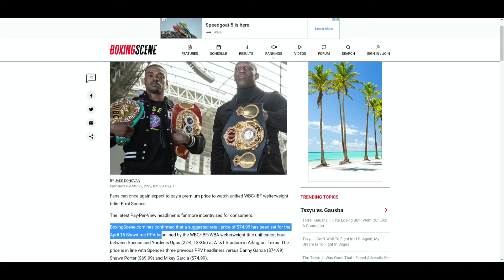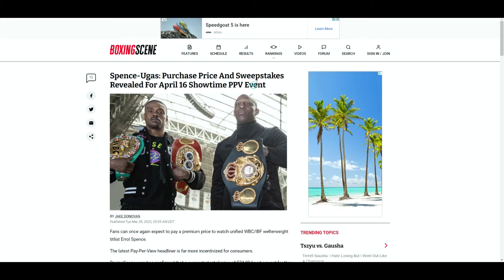Errol Spence Jr. VS Yordenis Ugas - COSTS $74.99 ON SHOWTIME PPV! 💸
🥊 Boxing Fan
🎮 Gamer
🇵🇭 Filipino
🇺🇸 American
🌎 Earthling